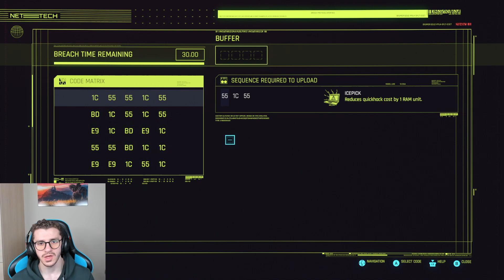CYBERPUNK EP 4